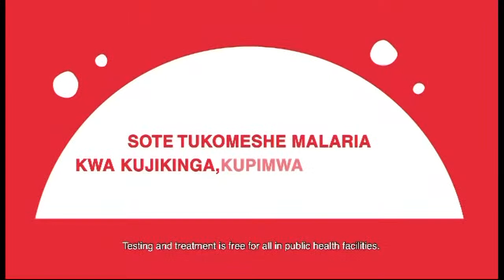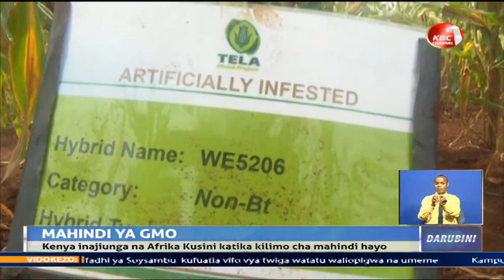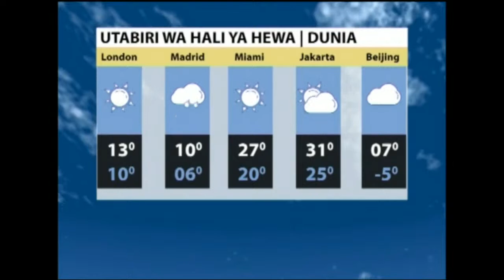LIVE:#Darubini ya Channel 1 na Beatrice Gatonye || 22nd Feb 2021